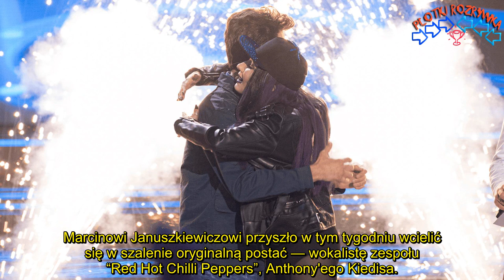Półnagi, seplenił, rzucał wiadrami! Czegoś takiego w TTBZ jeszcze nie było.Janowski nie miał litości